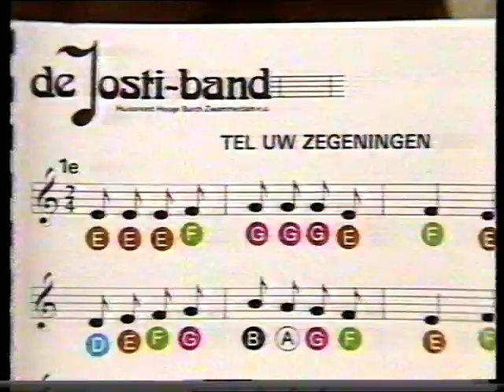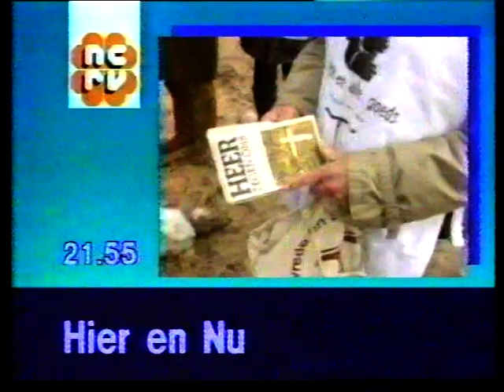Ned.1: einde NOS Journaal 17u30 + NCRV + fragm. Journaal 19u + NCRV (11 januari 1987)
Journaalanker: Elleke van Doorn
Omroeper: Henk Mouwe
Omroepster: Lisette Hordijk

Datum: zondag 11 januari 1987, Nederland-1

Bron: VCC (Video 2000)